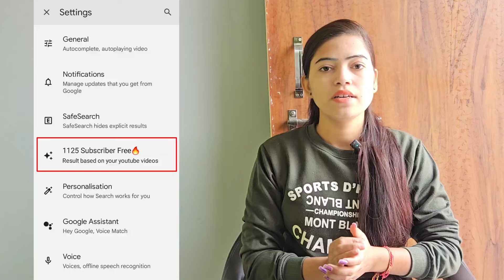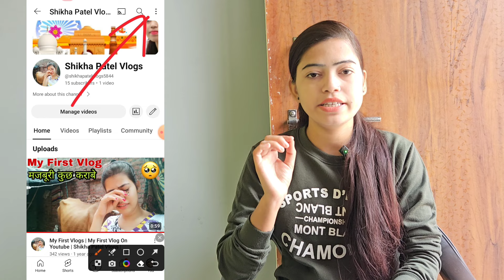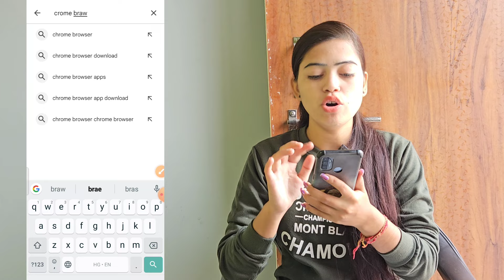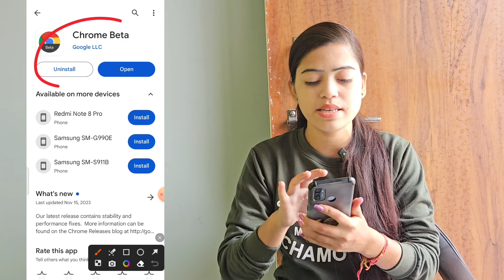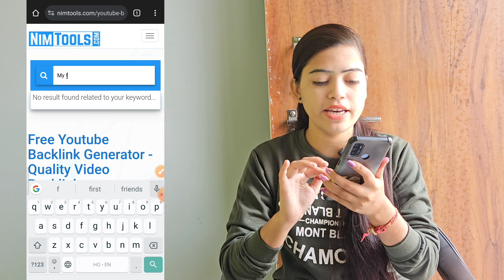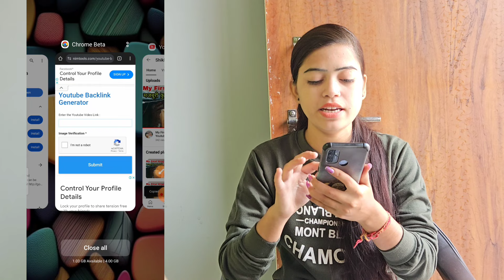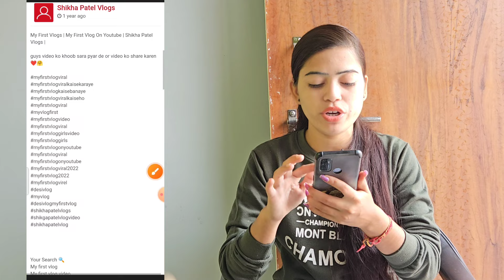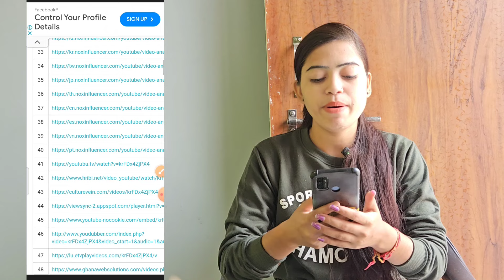🤩 Google दे रहा है 1125 Subs FREE🔥 Subscriber Kaise Badhaye | Subscriber Kaise Badhaye Youtube Par